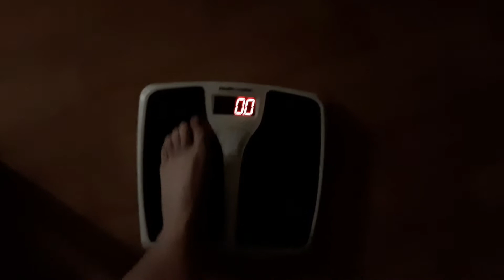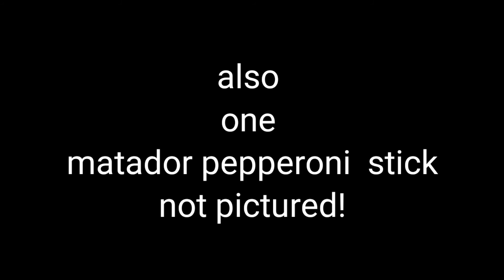Day in my Keto Life // Keto Re-start // Motivation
Join me on my Journey to be a Healthier Me!